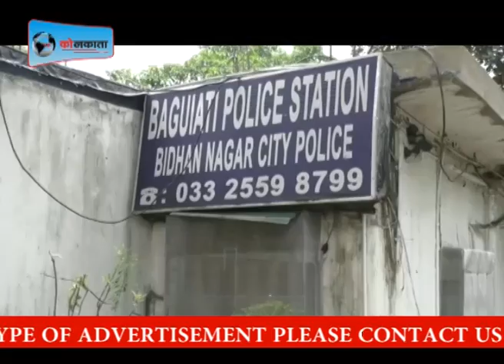बागुईहाटी में सास को पीटने के आरोप में बहु हुई गिरफ्तार LIVE KOLKATA NEWS